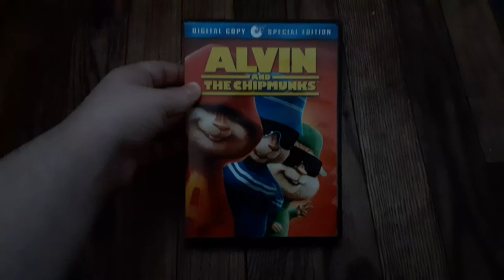Alvin and the Chipmunks 2008 DVD Review